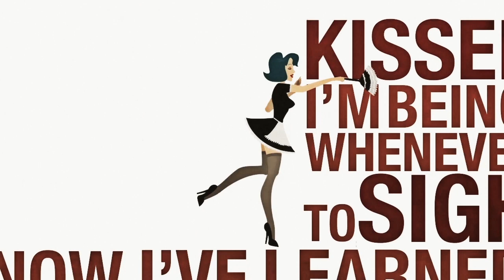Rich B & Marcella Puppini - Hussy (Official Music Video) Enriched Records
Rich B & Marcella Puppini - "Hussy"
the follow-up to "Revolution" and "What Have You Done To Your Face?"
Club Mix, Dub Scat Mix, Instrumental Mix, Radio Edit
Produced by Rich B
Marcella Pupppini also performs with The Puppini Sisters, Michael Buble
and Marcella & The Forget Me Nots
Enriched Records ENRR14
Worldwide Release : 30 September 2013

Music video by Rich B & Marcella Puppini performing "Hussy".
Catalogue number: ENRR14